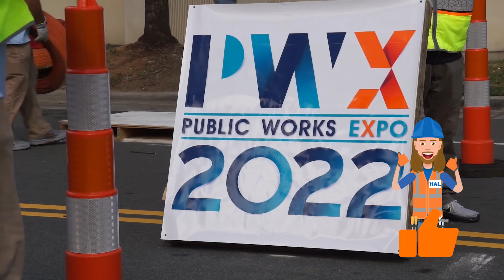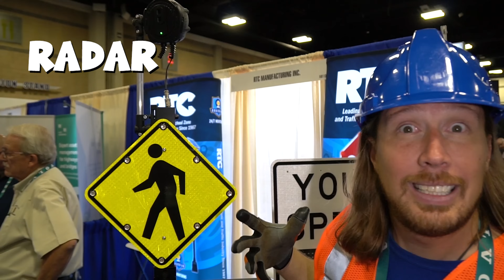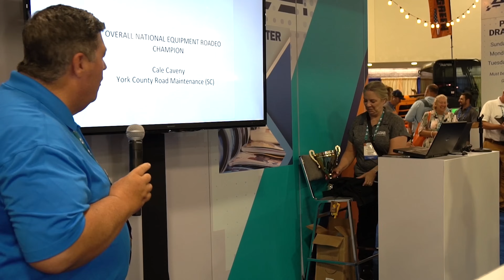Construction Competition with Backhoe and Excavator at APWA Roadeo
Handyman Hal explores backhoes and excavators competition. APWA National Roadeo for public works. Hal even plays mini golf with a mini excavator. Handyman Hal checks out all the cool equipment the APWA Roadeo. Backhoes and construction equipment.